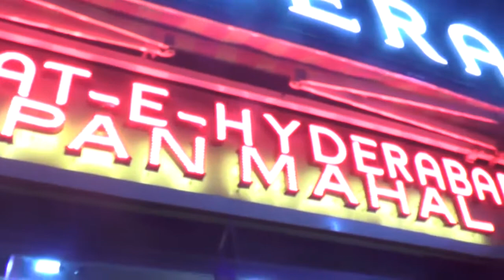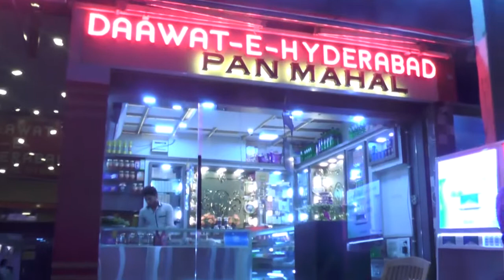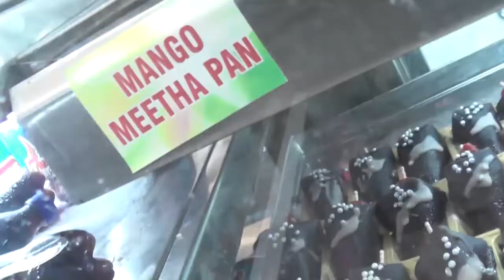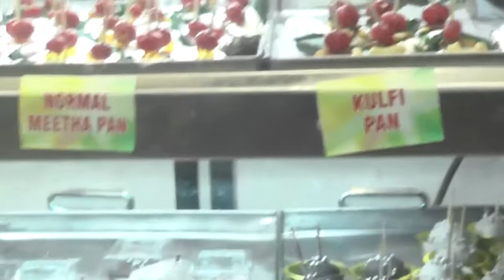DAWAT E HYDERABAD PAN MAHAL,BANJARAHILLS,HYDERABAD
PAN MAHAL